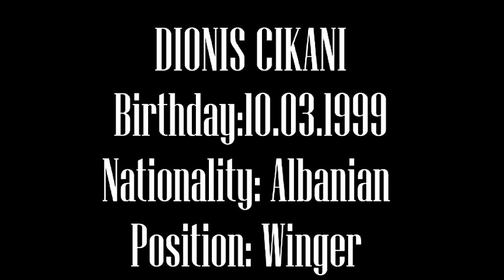Dionis Cikani football player